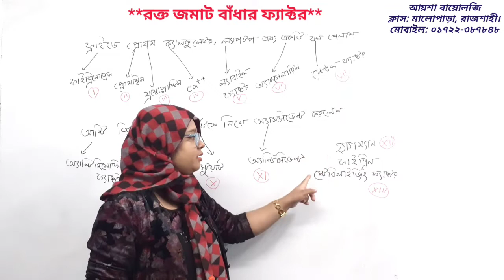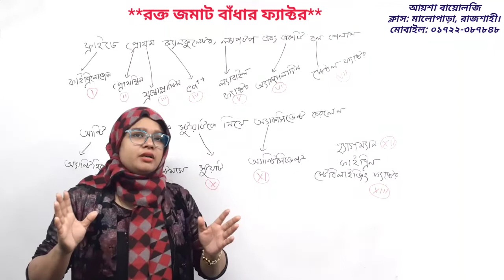রক্ত জমাট বাঁধার ফ্যাক্টর।। Blood clotting factor